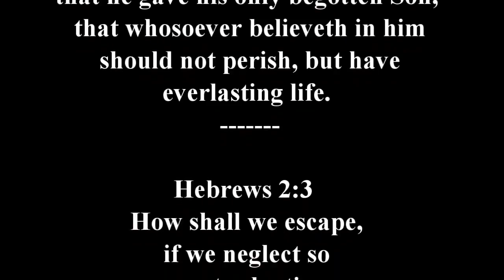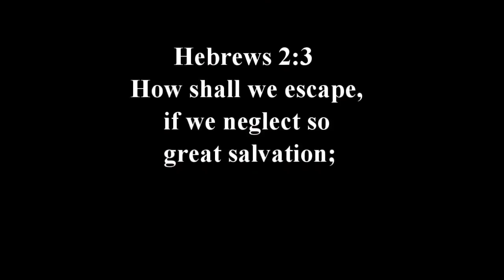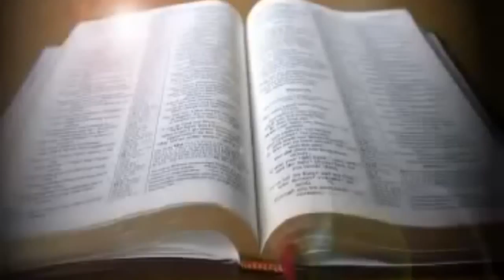Russ Dizdar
Please see Bob's latest End Times books at: And Here Bob Mitchell interviews Russ Dizdar on the last days and the .